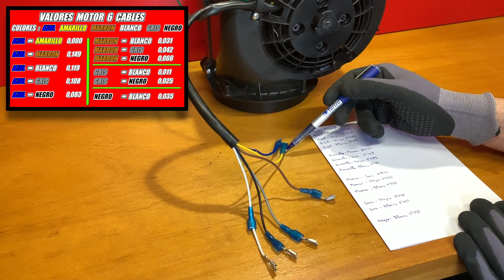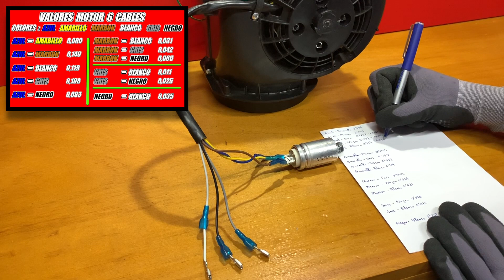🧢Identificar y conectar motor ✅6 CABLES (RAPIDO Y FACIL )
Canal de youtube, Eso que lo arregle papa.
Que tal amigos en este✅FANTASTICO VIDEO tutorial te enseño a identificar y conectar un motor de 6 cables de una manera muy RAPIDA y a la vez SUPER FACIL.
Ademas te enseño en todo momento una tabla de valores donde podrás ver todo lo que yo te voy explicando del conexionado del motor de 6 cables.
He utilizado para este video un motor de una campana extractora de humos, que es igual al motor de un ventilador de 3 velocidades. Espero que te ayude y te guste mi video, un saludo y nos vemos en el siguiente video, adios.

‼️IMPORTANTE‼️
🔴SI TIENES ALGUNA IDEA PARA EL CANAL ,DIMELA Y LA ESTUDIO...ADEMAS TE NOMBRARE EN DICHO VIDEO COMO AUTOR DE LA IDEA ( COSAS VIABLES )

✅✅✅ ➡️ ESTE SIMBOLO SIGNIFICA QUE LA HERRAMIENTA ES FANTASTICA

💚💜💙MI TIENDA AMAZON INFLUENCERS❤️💛💜

🧢HERRAMIENTAS QUE USO EN EL CANAL🧢

BANCO TRABAJO KETER✅
MULTIMETRO O TESTER
INGLETADORA EVOLUTION R210 MTS
INGLETADORA EVOLUTION R255 SMS✅
TALADRO COLUMNA
FUENTE ALIMENTACION LABORATORIO✅
BANCO TRABAJO SIMONRACK✅
PULIDORA ELECTRONICA COCHE
ESTACION DE SOLDADURA PROFESIONAL
KIT ESPIGAS WOLFCRAFT
MASCARILLA ALTA CALIDAD
CASCO SOLDAR ELECTRONICO

YouTube channel, That fixed it dad.
Identify and connect motor 6 CABLES (FAST AND EASY)
How about friends in this✅FANTASTIC VIDEO tutorial I teach you to identify and connect a # 6-wire motor in a very FAST and at the same time SUPER EASY way.
Also I show you at all times a table of values ​​where you can see everything that I am explaining to you about the connection of the 6-wire motor.
I used for this video a motor of a fume hood, which is equal to the motor of a 3 speed fan.

‼IMPORTANT‼ ️
🔴 IF YOU HAVE ANY IDEA FOR THE CHANNEL, DIMELA AND THE STUDIO ... ALSO I WILL NAME YOU IN SUCH VIDEO AS AUTHOR OF THE IDEA (VIABLE THINGS)

✅✅✅ ➡️ THIS SYMBOL MEANS THAT THE TOOL IS FANTASTIC

🧢TOOLS I USE ON THE CHANNEL🧢

BANCO TRABAJO KETER✅
MULTIMETER OR TESTER
CALADORA BOSCH
WOLFCRAFT CONTOUR COPIER
MITER EVOLUTION R210 MTS
MITER EVOLUTION R255 SMS✅
DISC EVOLUTION MULTICORTE